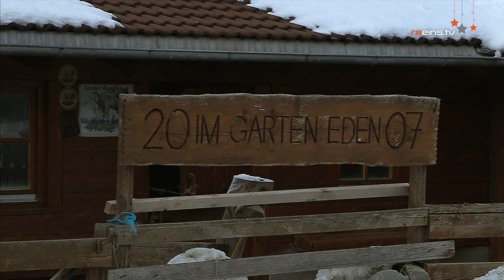Weihnachtsbräuche am Bauernhof - Elke Klages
Die Bezirksbäuerin Elke Klages hat mit uns über die Weihnachtsbräuche von einst und heute gesprochen.